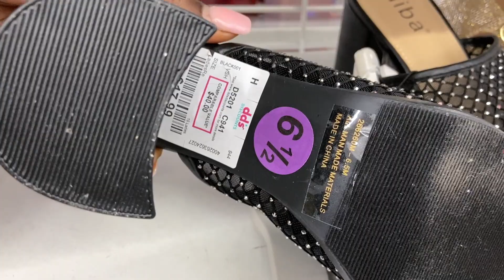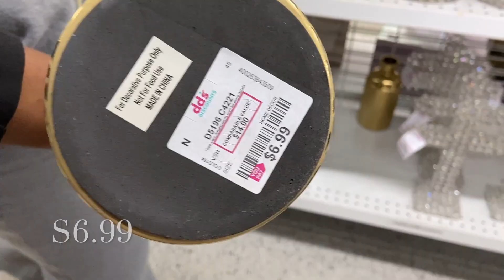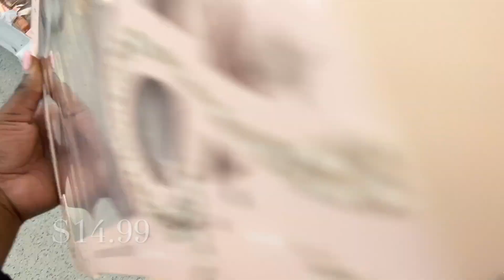DD'S DISCOUNTS SHOP WITH ME | DD'S DISCOUNTS SHOES HANDBAGS & DRESSES. 🤩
DD'S Discount - DD'S Discount Haul. Come shop with me at DD'S Discount. DD's Discounts is a great store to save tons of money and still get some stylish trendy pieces.Come shop with me and lets see what fabulous new clothes, handbags and shoes👠 we can find in DD's Discount.

HOW TO PURCHASE / COMO COMPRAR:

Download the LTK  App and follow my LTK (Like to Know it) Page: LoveGinaMariee to shop some of the  items posted in my videos.

English:
Link to my LTK Page: shopLTK.com/explore/LoveGinaMariee

Español
Descargue la APLICACIÓN LTK y siga mi PÁGINA LTK para comprar los artículos que se muestran en mis videos
Enlace a mi PÁGINA LTK: shopLTK.com/explore/LoveGinaMariee

TJ Maxx Spring Dresses / TJ Maxx vestidos de primavera

❤️Ticktok: LoveGinaMariee

This means will make  a commission on the items you purchase  through my link. This is at no  cost to you to use my links or codes. it's just a simple way to support me and my channel.

Love, Gina Marie